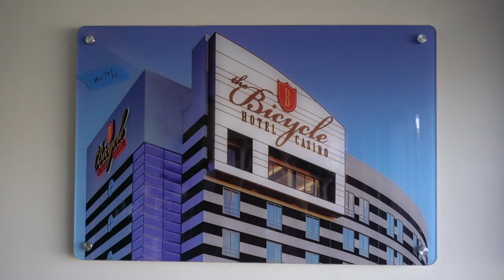S17 WPT500 Los Angeles Event Highlights